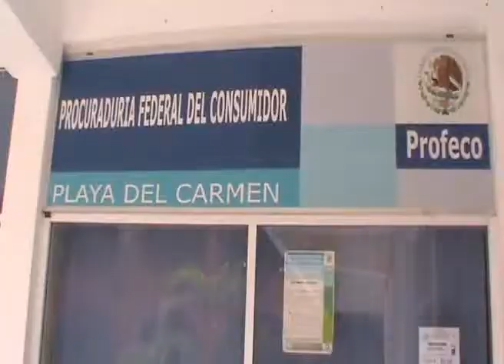PROFECO va contra grúas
Playa del Carmen, Quintana Roo.-  Recibe la Profeco quejas por servicios de arrastre de grúa. Exhorta el subdelegado a los ciudadanos a que no se dejen engañar en estos servicios y para que exijan se les presenten tarifas del servicio cuando incurran en un delito de tránsito y la autoridad pretenda arrastrar los vehículos.